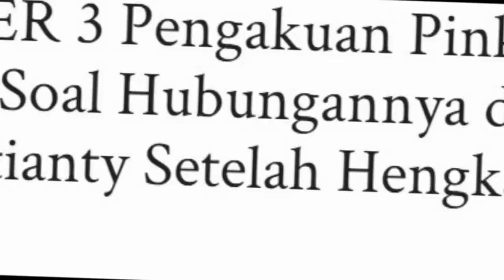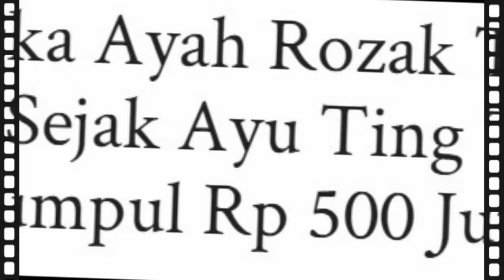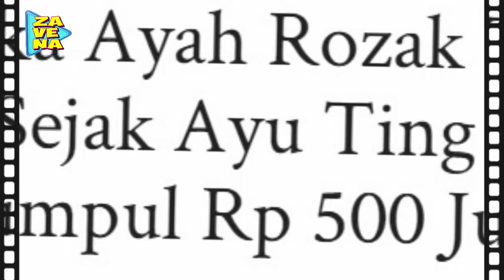Sudah Di Doakan Jadi Artis Sukses, Tapi Inilah Balasan Ayu Ting Ting Untuk Ayah Ozak !!